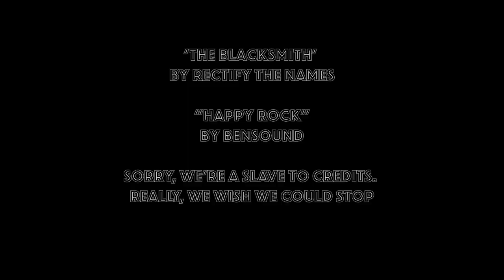Mini Boss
John can't find the Dungeon Key.

John Kellar
Stan Fitch
Aldous the Pug
Bill Gibson
Jesse Posey

Directed by,
Bill Gibson